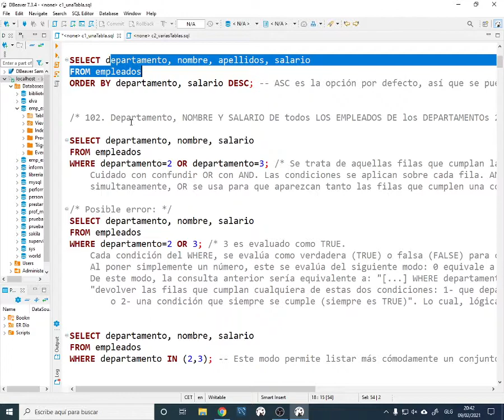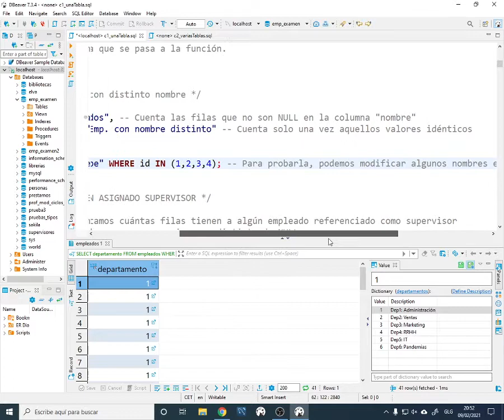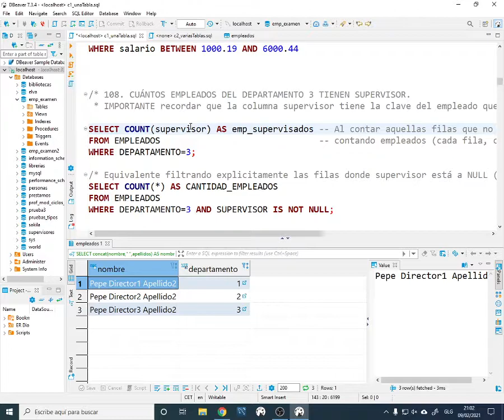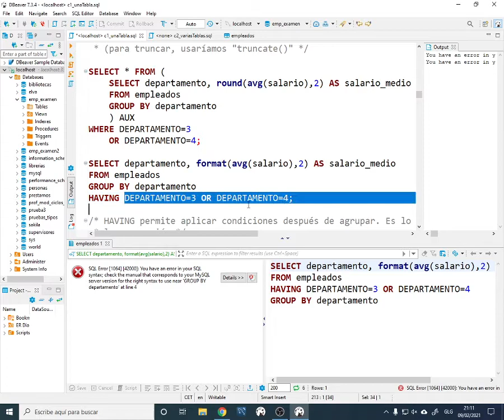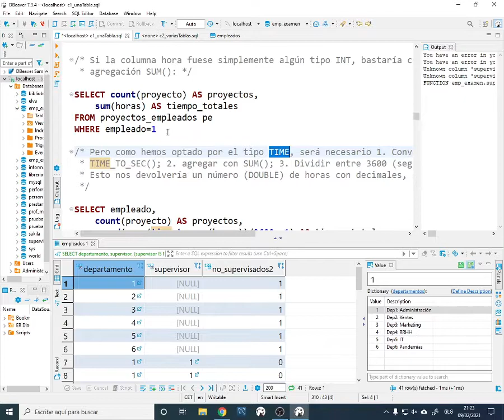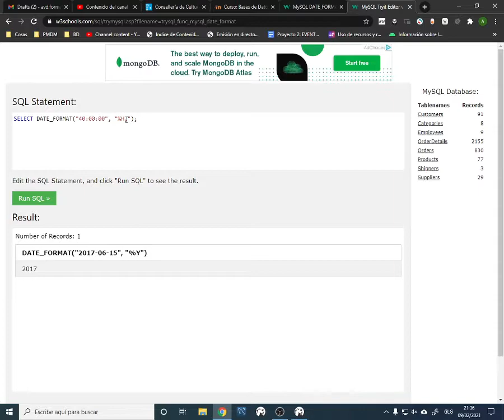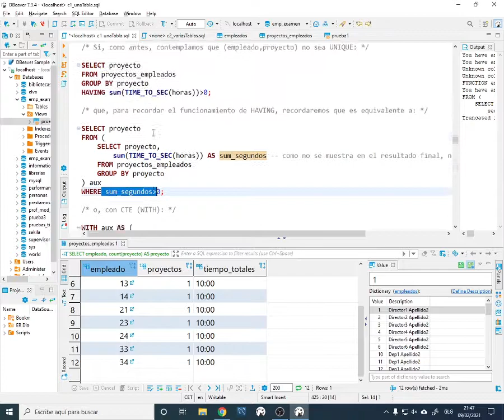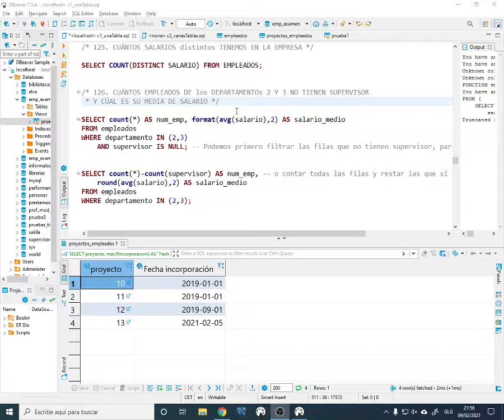BD. Consultas 1 (Repaso actualizado)